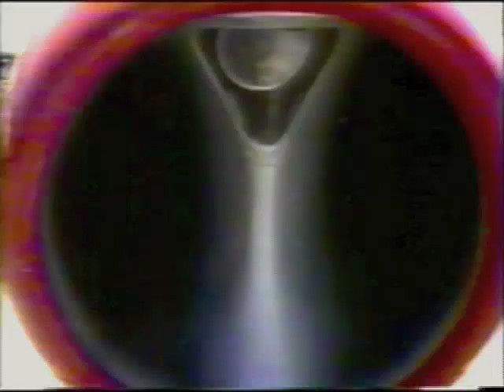Paul Entrekin - KOMO/KIRO Interview 1988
Paul Entrekin - KOMO/KIRO Interviews 1988